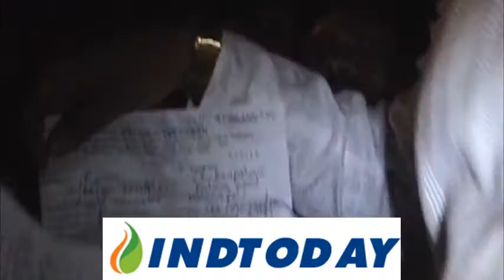Hyderabad Traffic Police Zulum, Ahmed Pasha interfere at puranapool